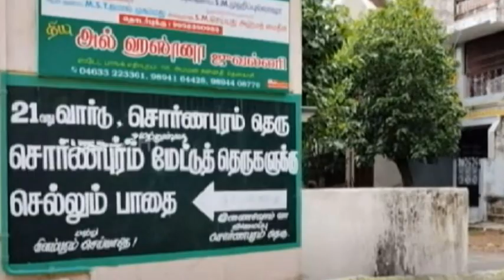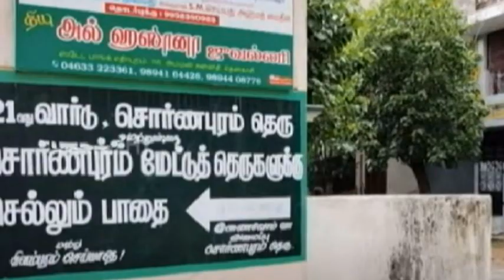வீட்டில் கை, கால்கள் கட்டப்பட்ட நிலையில் பிணமாக கிடந்த பெண் பாத்திமா விவகாரத்தில் திடீர் திருப்பம்